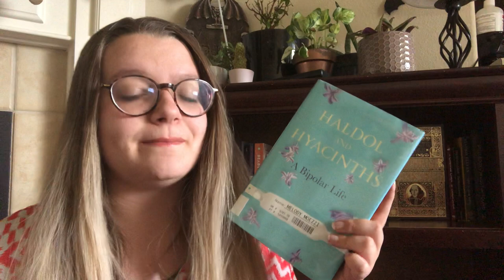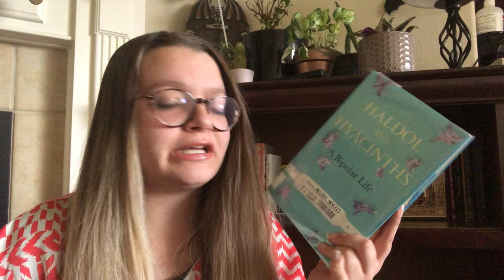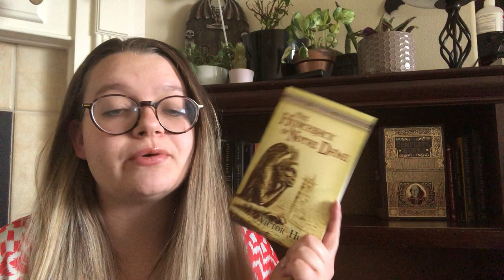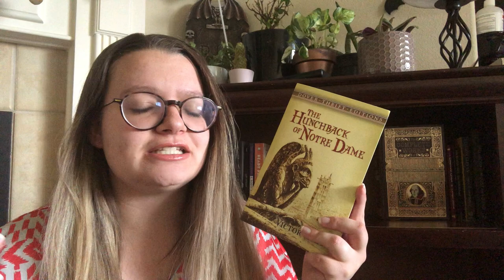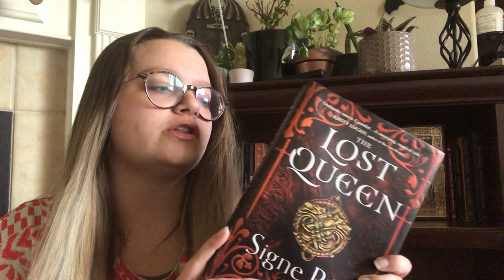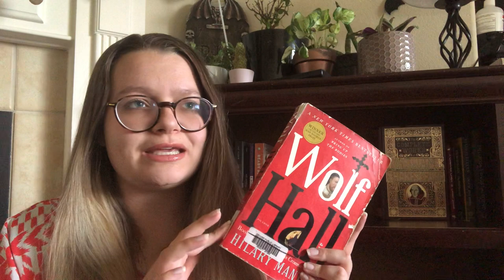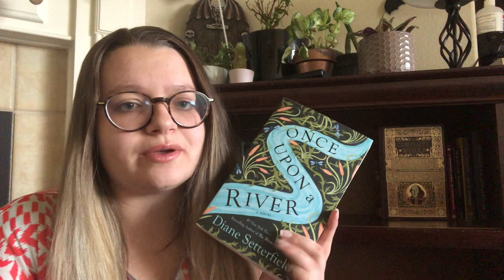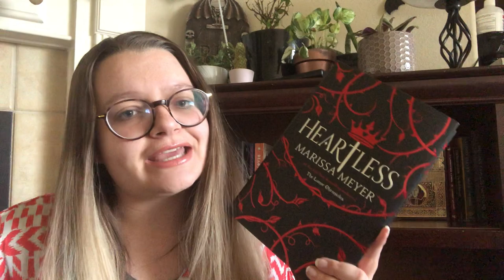November TBR: Break from Bookopoly | 2020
Time for a bit of a chill reading month.  I love working with reading challenges but sometimes life just gets busy and I need to relax.  Interested to see what I end up picking up.  As always, hope you enjoy!

Books Mentioned:
Haldol and Hyacinths: A Bipolar Life by Melody Moezzi
A Pair of Blue Eyes by Thomas Hardy
The Hunchback of Notre Dame by Victor Hugo
The Lost Queen by Signe Pike
Fools and Mortals by Bernard Cornwell
Heartless by Marissa Meyer